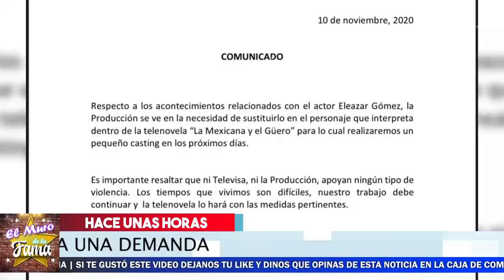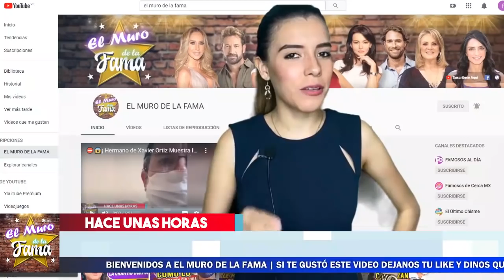🔴 💥𝗘𝘀𝘁𝗼 𝗟𝗲 𝗛𝗶𝘇𝗼 𝗧𝗘𝗟𝗘𝗩𝗜𝗦𝗔 A Eleazar Gomez Por Lo Que Hizo A 𝗦𝘁𝗲𝗽𝗵𝗮𝗻𝗶𝗲 𝗩𝗮𝗹𝗲𝗻𝘇𝘂𝗲𝗹𝗮.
El experimentado productor La Mexicana y El Güero de Televisa  Nicandro Díaz informó que Eleazar Gomez Ya Quedo fuera de la productora. Le buscaran sustituto.

💆💅¡Asi Fue El Gran Festejo De Cumpleaños De Cristy, La Mamá De Christian Nodal y Suegra D Belinda!

 😱😡 Esto LE Paso A Stephanie Valenzuela Antes De Casarse Con Eleazar “N”. 😱😡